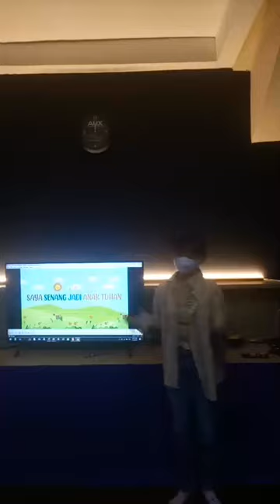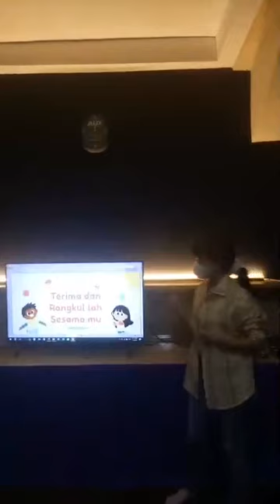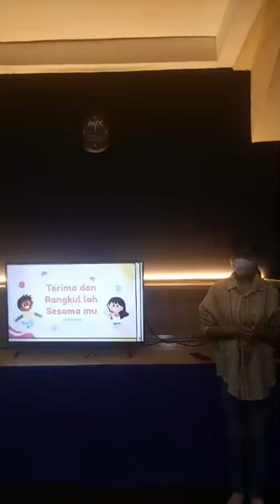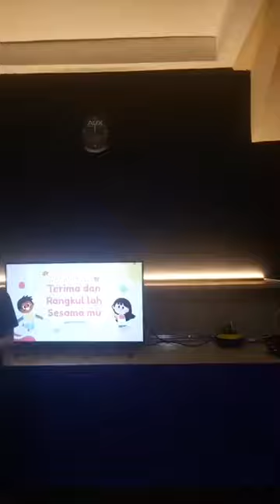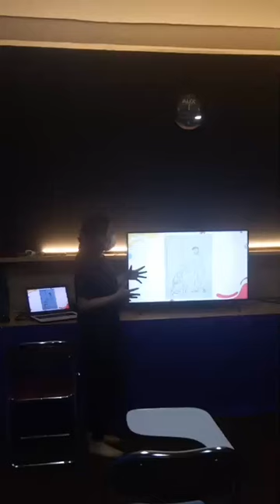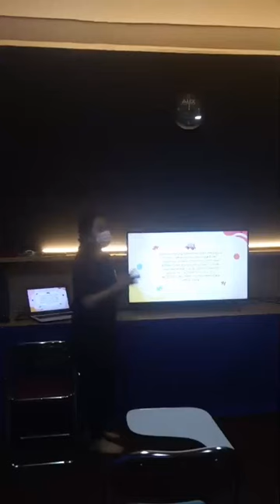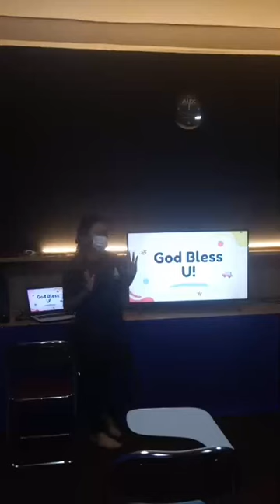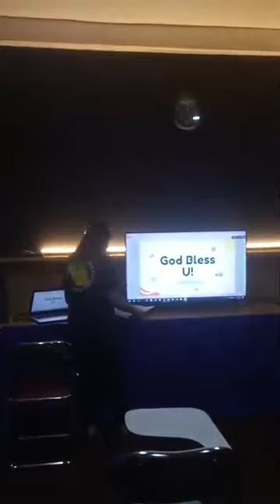(IBADAH)IHAKA GROW 080123 - Ibadah IHAKA KIDS Terima & Rangkul sesama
GROW Sunday Service 08 Jan 2023 @GEREJAIHAKA
A good Start - Terima & Rangkul sesama